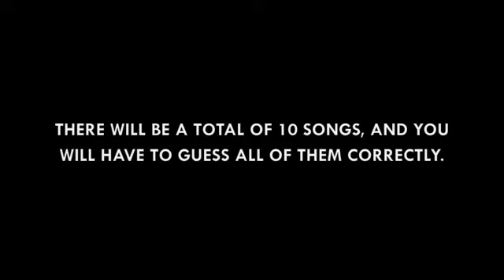MICHAEL JACKSON SONG QUIZ *DIFICULT*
how well do you know mj's music?